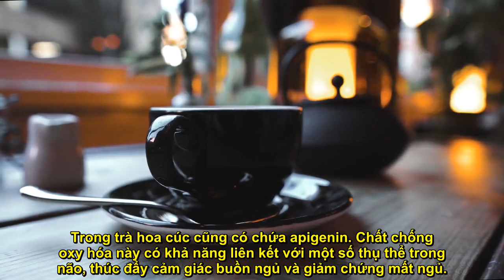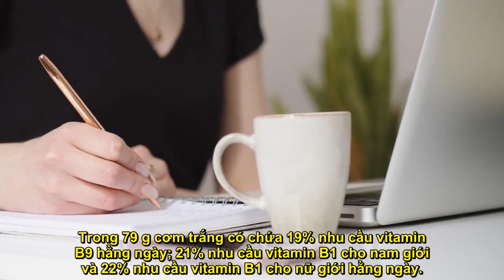Ăn gì để cải thiện giấc ngủ? số 3 người Việt dùng nhiều nhất thế giới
Một số loại thực phẩm quen thuộc như hạnh nhân, trà hoa cúc, cơm trắng... có thể cải thiện chất lượng giấc ngủ. Việc có giấc ngủ ngon là vô cùng quan trọng đối với sức khỏe tổng thể.